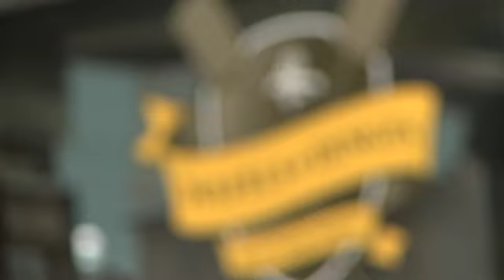Happy Waffle Day, New York!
New Yorkers celebrate Waffle Day at New York's Waffles and Dinges.